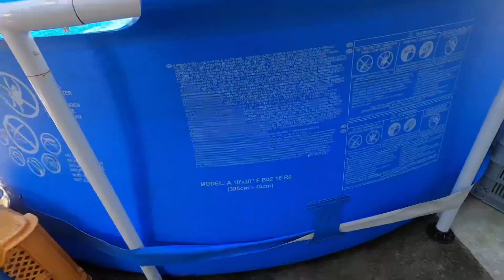NERF GUN IN THE INTEX POOL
I played with a nerf gun in the INTEX pool. No shooting in the face
The shape of the pool is circular, so you can swim round and round.

【Amazon:US】
INTEX pool：
366×76cm

It's a nerf gun with a high hit rate.
NERF gun ：
nerf elite 2.0 eaglepoint rd-8 bolt action

【Amazon:JP】
INTEX pool：
366×76cm